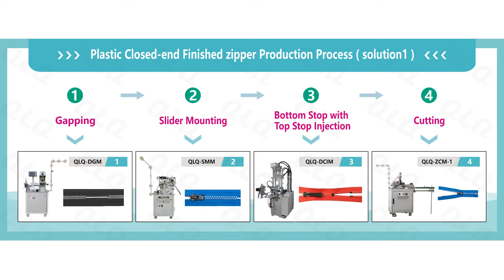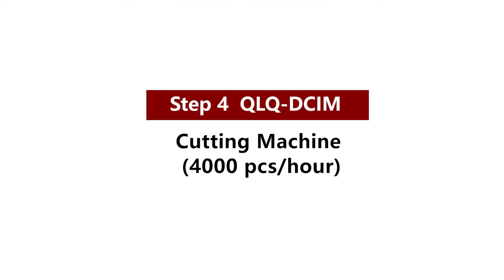How to make closed-end plastic finished zipper?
So simple, just four steps! Let's show you one by one in this video!